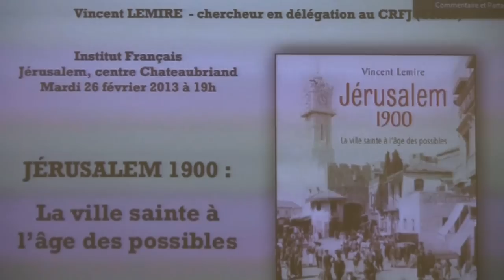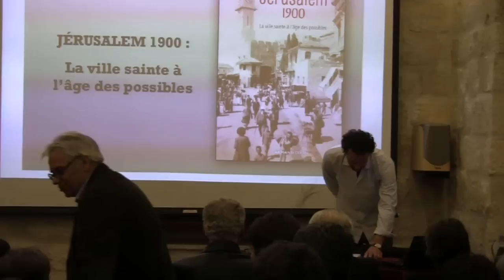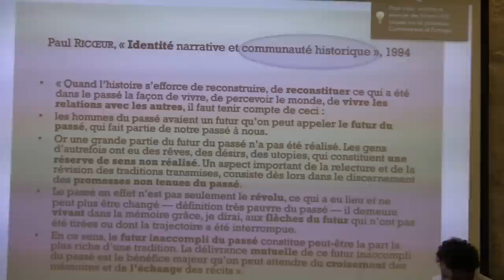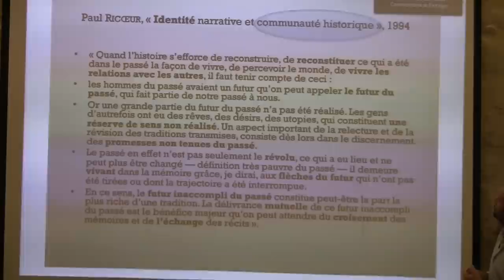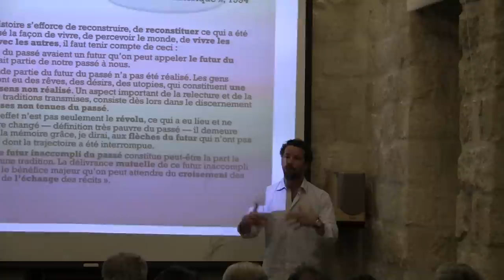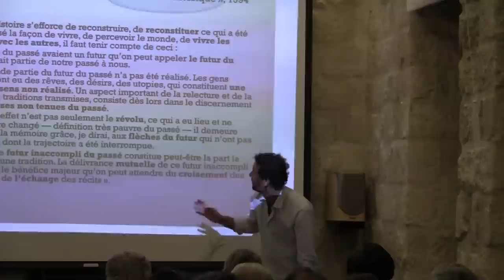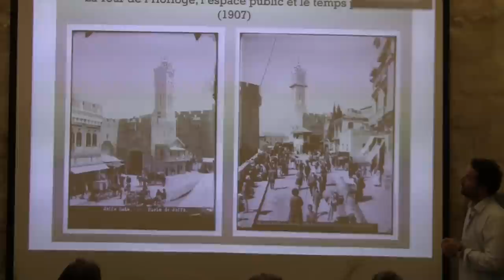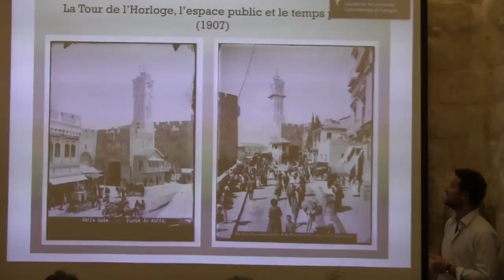Jérusalem 1900 - Vincent Lemire - 1/5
À l'occasion de la parution du livre de Vincent Lemire,
''Jérusalem 1900. La ville sainte à l'âge des possibles''.

Consulat général de France à Jérusalem